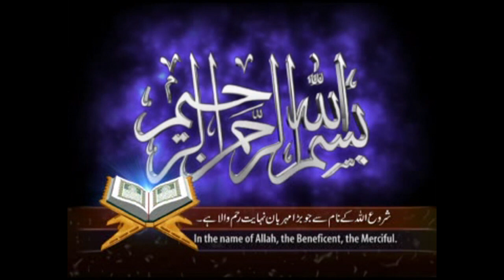Interview of Malik Awais Noorpur Sethi Kallar kahar Chakwal 2023 By saraiki Chakwal